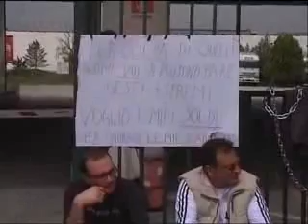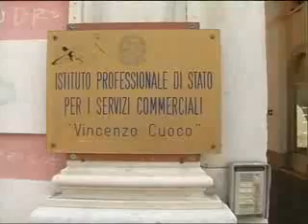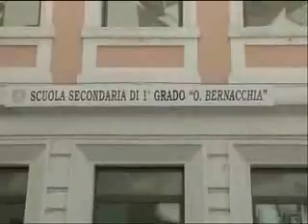TLT NEWS EDIZIONE ORE 14 DEL 09-03-15